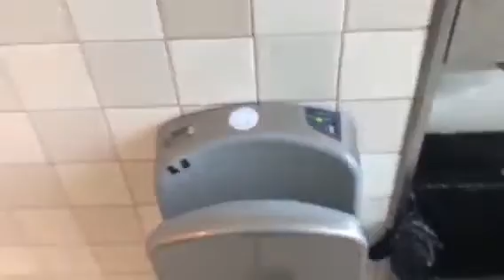[REPLACED] Veltia V7 300 | Royal City Centre | New Westminster, BC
This video was submitted by user "BC'sVators". If you have a video you would like to submit please include as many specs as possible listed in my channel description.

This is an interesting hands-in style hand dryer. The 300 nozzle design is pretty nifty.

Color: Gray
Brand: Veltia
Model: V7 300
Serial #: N/A